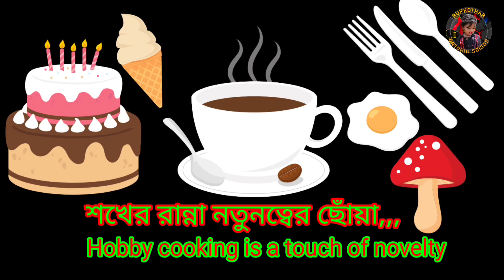fish egg unique recipe#food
Thanks..

আসসালামু আলাইকুম আমাদের চ্যানেলের সাথে থাকার জন্য অসংখ্য ধন্যবাদ আমাদের চ্যানেল সম্বন্ধে বিস্তারিত জানতে লিংকে ক্লিক করুন
Assalamualikum Thank you so much for staying with our channel. to know more about our channel.